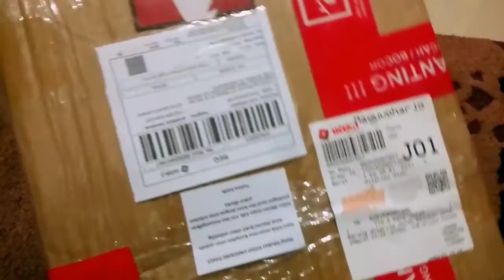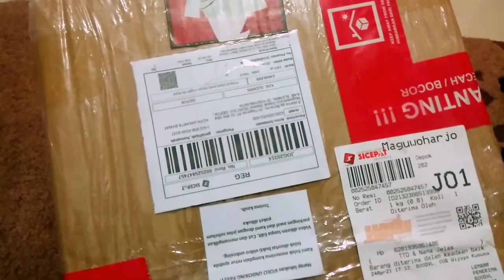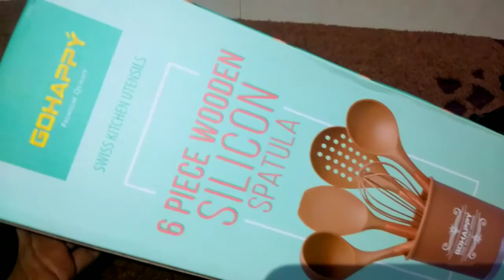Shopee Haul Wajan Anti Lengket I Wok Pan Viera dan Spatula Silikon I Perlengkapan Dapur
Unboxing dan Review Peralatan Memasak Wok Pan dan Spatula Silikon

Selamat datang dichannelku

Kali ini aku akan Share dan Unboxing tentang salah satu Alat Masak , yaitu wok pan dan spatula
Ini salah satu cookware yang best seller di shopee. Aku beli nya harga 150ribuan ya.

1. Viera WOK Pan Marmer Wajan 24 cm Keramik
2. Wajan Viera / penggorengan marmer dengan tutup kaca 28cm
3. GOHAPPY Spatula Utensils set sutil silicon GHX26

Baiklah mari simak video Unboxing cookware ini sampai selesai ya...

Record: Vivo 7
Editing Video: Inshoot
Editing Thumbnails: Inshoot

wajan bolde
bolde super pan
wok pan
panci
wokpan
superpan
beige
kuali
wok pan bolde
bolde wok pan
wok pan bagus
wokpan yang bagus